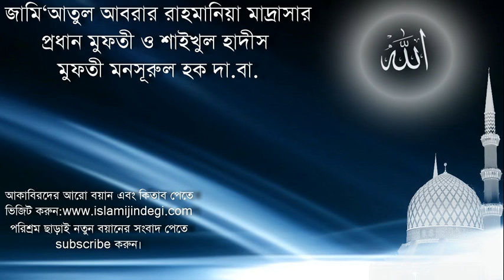Mufti Mansurul Haq ঈমানের হেফাজত -13.03.2012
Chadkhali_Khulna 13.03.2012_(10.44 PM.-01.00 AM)